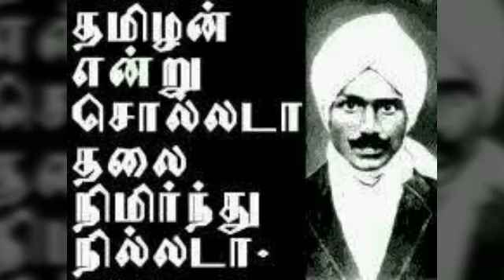Aalaporan tamilzhan😠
Culture of tamilnadu